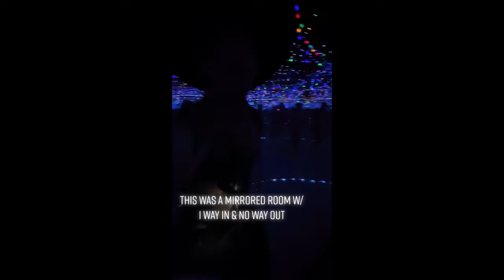Burning Man 2022 festival music live burnerbabes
Everything about anything you like.
Our videos travel, events, models , lifestyle, vlogs and beach.